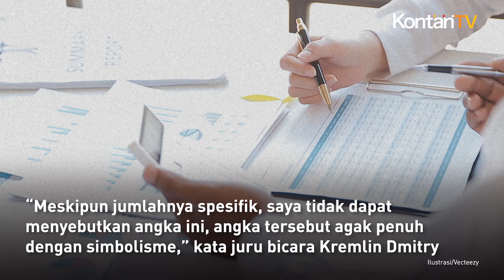Waduh! Rusia Denda Google sebesar US$ 20.000.000.000.000.000.000.000.000.000.000.000 | Kontan News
Mengejutkan. Pengadilan Rusia telah menuntut Google untuk membayar sejumlah uang yang sangat besar.

Pada Kamis (31/10/2024), Kremlin mengakui kepada NBC News  bahwa jumlah tersebut lebih merupakan isyarat simbolis daripada jumlah yang diharapkan akan segera digunakan untuk mendukung dana perangnya.

Denda tersebut berjumlah sekitar US$ 20 desiliun  20 diikuti oleh 33 angka nol.

Menurut kantor berita Rusia RBC, denda tersebut adalah jumlah total yang dituntut oleh 17 saluran televisi Rusia dan kantor media lain yang hasil produksinya telah diblokir dari YouTube sebagai pendukung rezim Presiden Vladimir Putin dan invasinya ke Ukraina.

YouTube merupakan platform video milik raksasa teknologi tersebut.